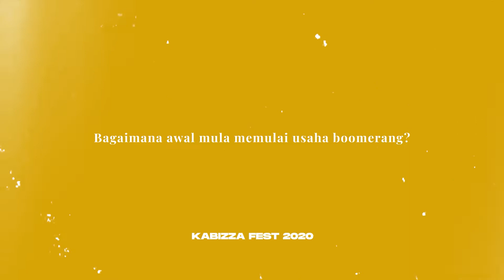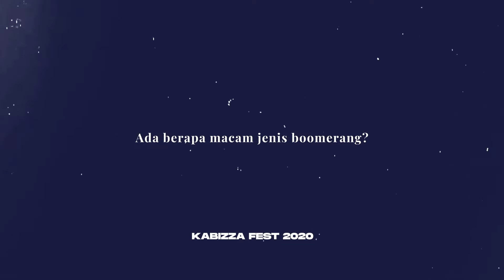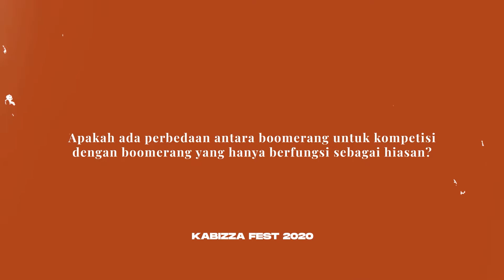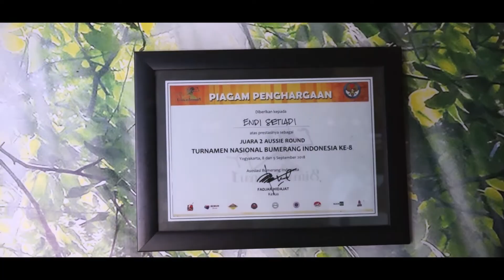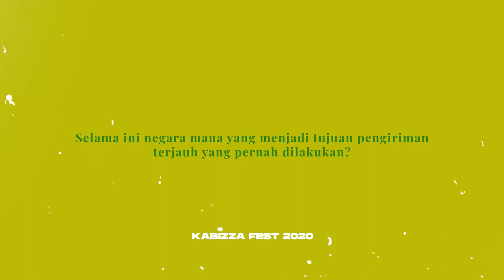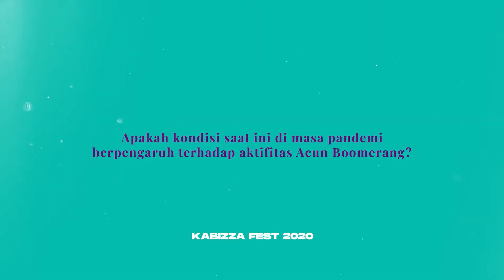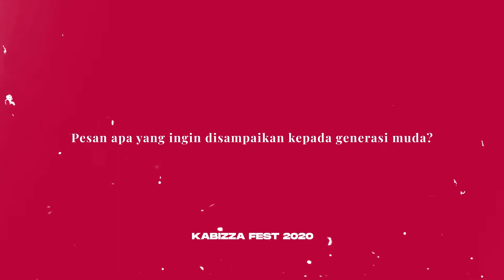Acun Bumerang Unjuk Kabizza #18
Meskipun aslinya berasal dari negeri kangguru, ternyata boomerang buatan Acun Bumerang Official pengrajin yang berasal dari Kota Sukabumi, telah menembus pasar mancanegara. Dan seringkali dipergunakan oleh atlet profesional dipentas kejuaraan dunia. Selain itu ketapel juga menjadi salah satu produk andalannya.
Simak selengkapnya di :
Youtube  : Kabizza Fest Kota Sukabumi